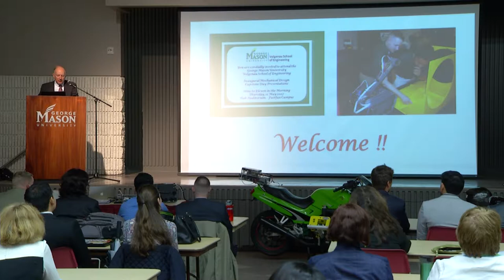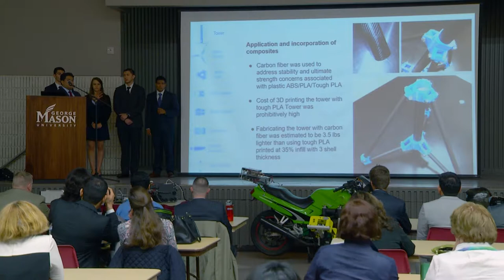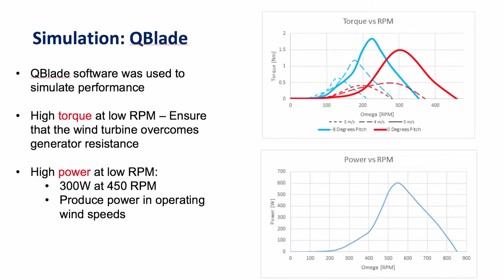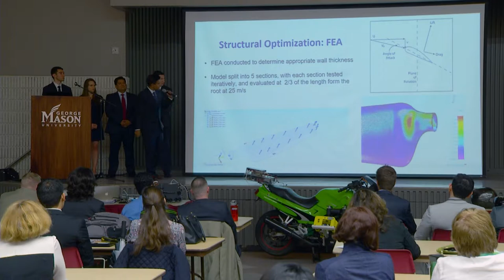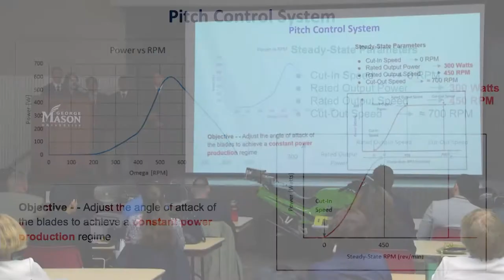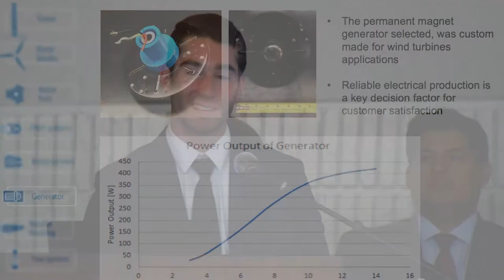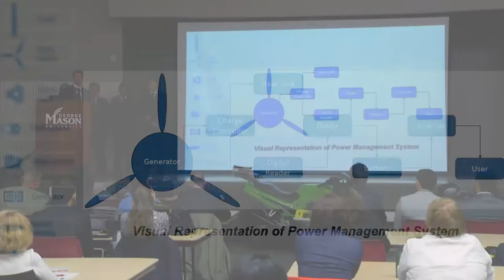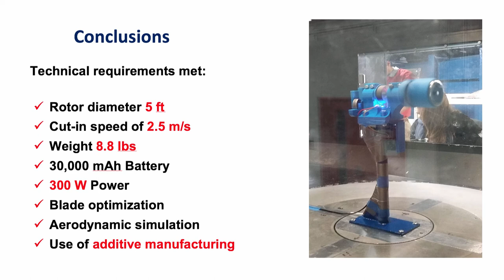Mechanical Engineering Capstone Aeolus Wind Turbine